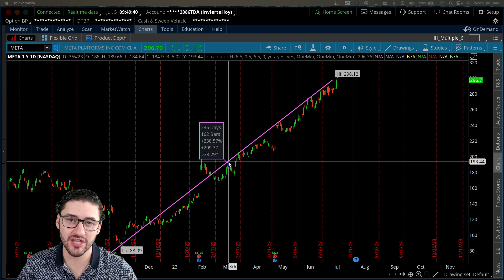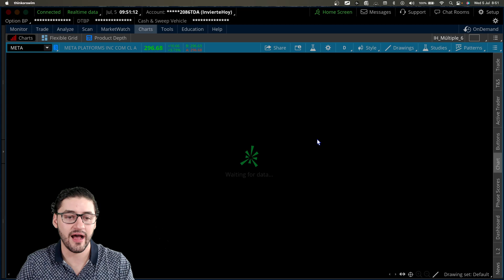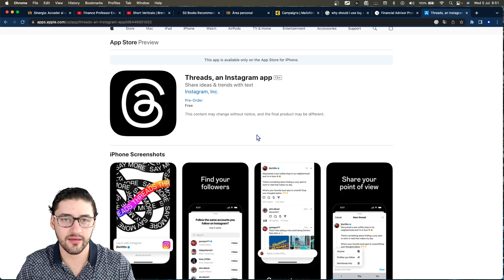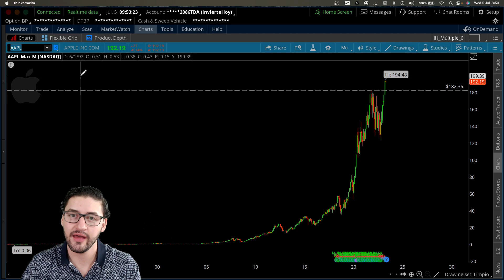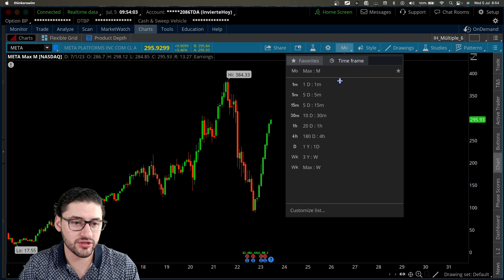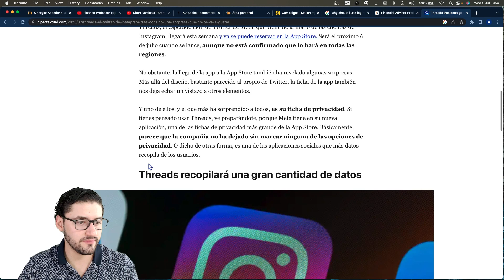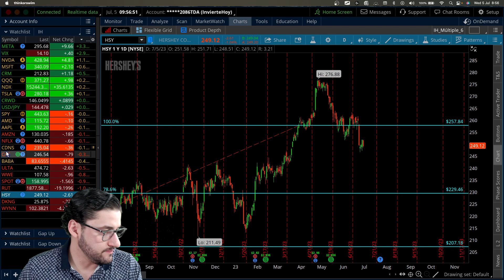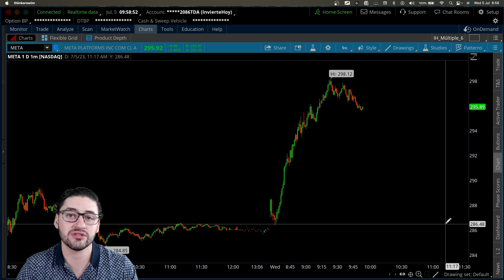Acción de META imparable 📈 | 2023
Para cualquier pregunta nos puedes contactar en cualquiera de estos medios:

1. 📰 Regístrate a nuestro correo financiero

2. 💬 Grupo general de WhatsApp

3. 📈 Únete a nuestro grupo privado